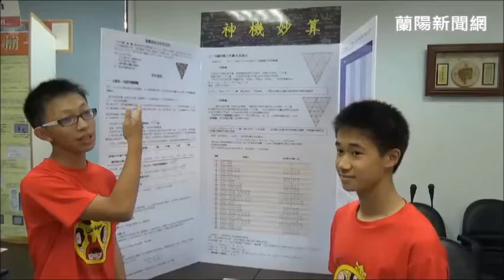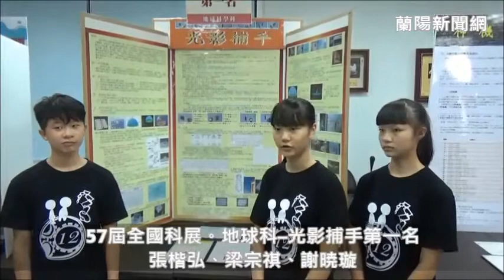國華國中參加全國57屆中小學科展比賽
記者陳仁宗／宜蘭報導
國華國中全國57屆科展比賽創下空前佳績